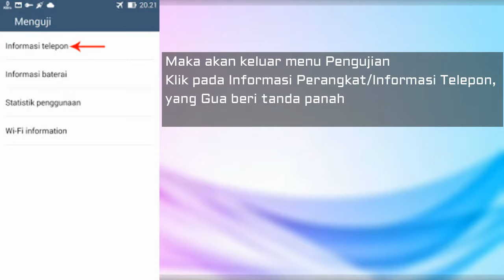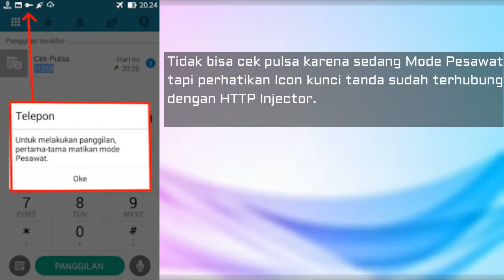Internet Gratis tanpa bayar dan kuota